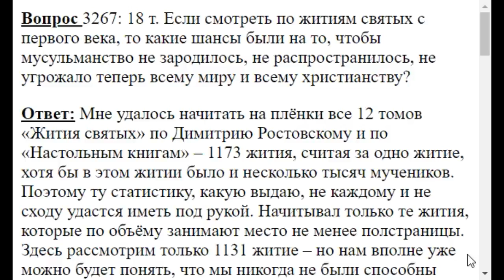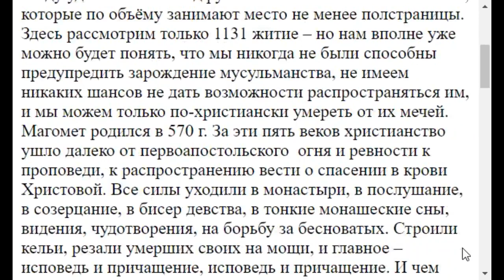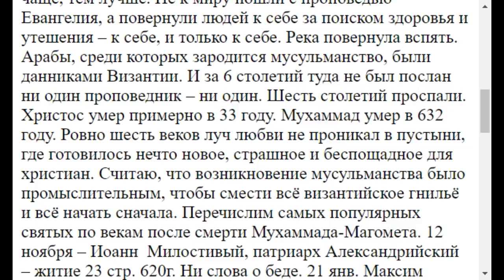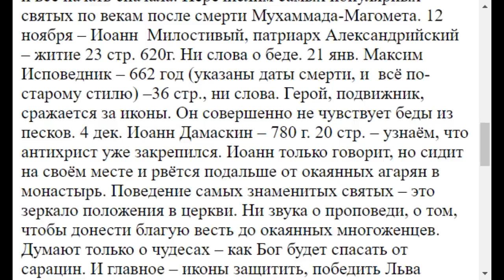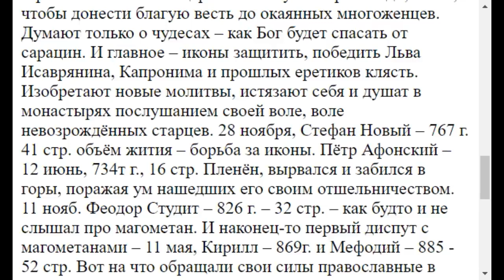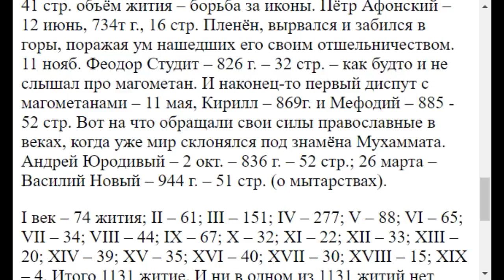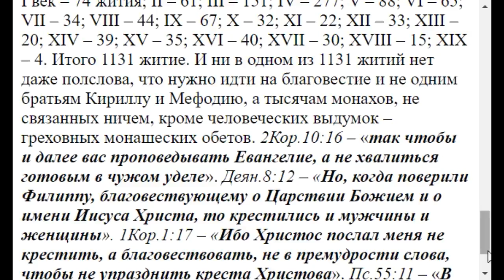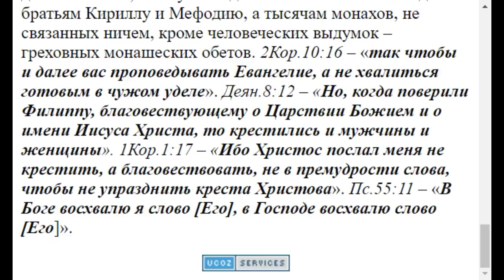3267. По житьям можно ли понять, почему зародилось мусульманство?